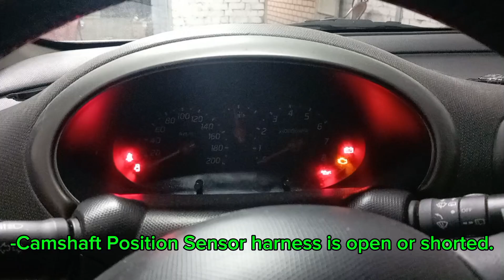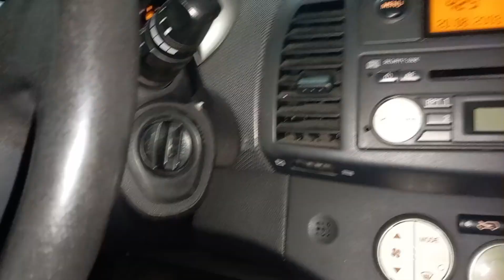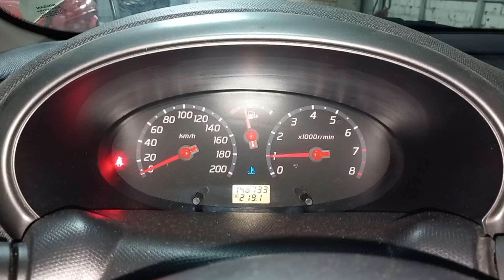Nissan Micra K12,2006 1,4 gasoline. The car starts with difficulty.P0340.